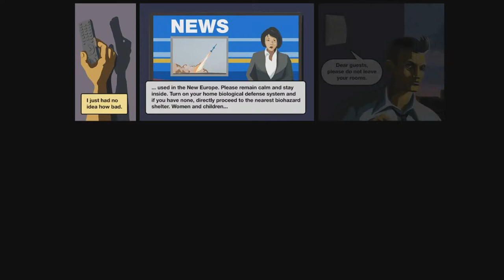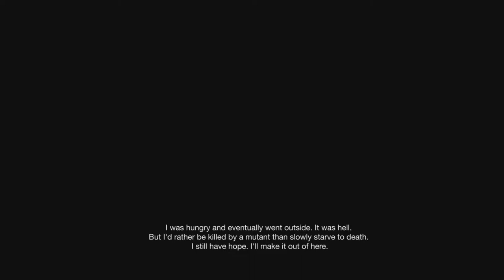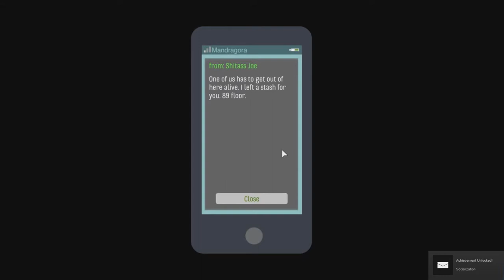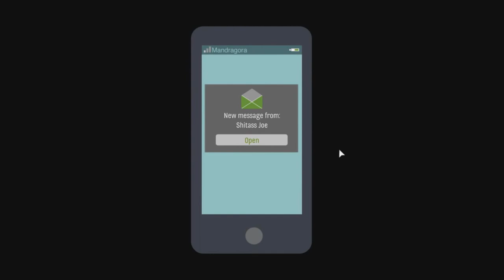Penthouse Suite! - Skyhill Gameplay - #1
Im alone, starving, trapped on the 100th floor.

Can I escape?